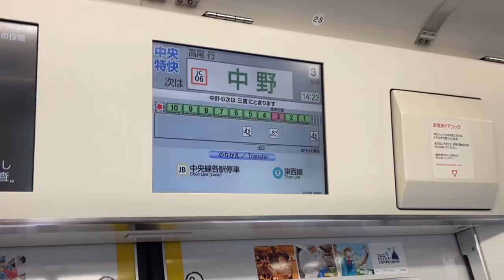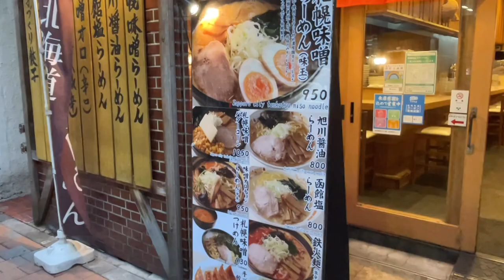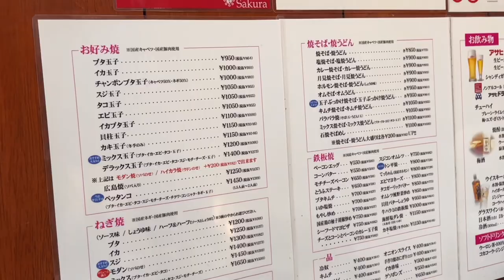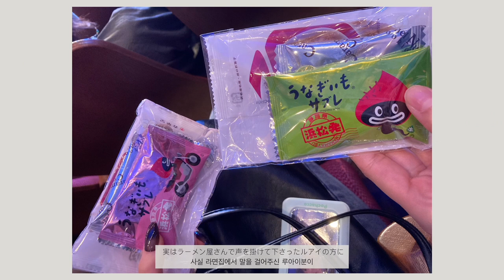[ 루아이로그 #6 ] RUiログ | WEi WORLD TOUR IN JAPAN 🫶🏻🫧 | 도쿄 & 오사카 브이로그 | 덕질 브이로그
WEi WORLD TOUR in JAPAN Vlog！

ジュンソのスマホグリップ並び途中に売り切れで
買えませんでした..（ ;  ; ）

温かい目で見て頂けたら嬉しいです◡̈
動画が少なくカットが早くて見づらかったらごめんなさいㅠ

넘넘 행복한 시간이었어요♡
굿즈로 나오는 준서가 그린 돌고래 그립톡
사고 싶었는데 품질이라 못샀어요ㅠㅠ 아쉽다,,,

이번 브이로그도 이쁘게 봐주셨으면 좋겠습니당◡̈❤︎
영상 속도가 빨라서 보기 힘들었다면 죄송합니다ㅠ

월드투어 화이팅ᰔᩚ

Instagram ・ @dundochan